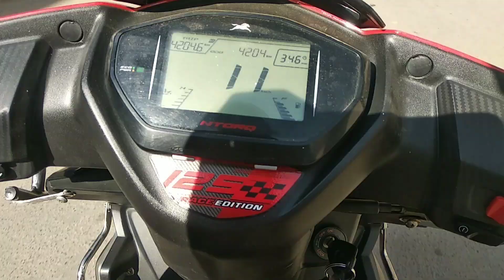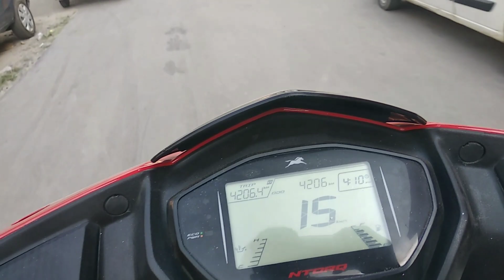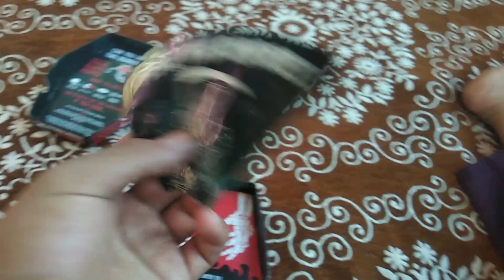subscriber na dye Jolo chip khana ke challenge agr nahi to 500 deena hai